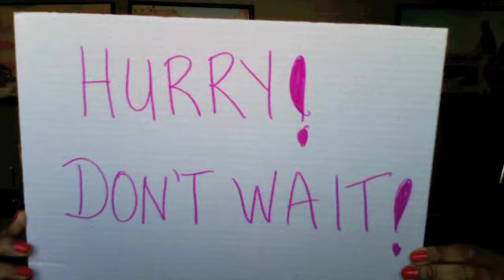Amazing GIVEAWAY at SMSCRAPPER!! HURRY!